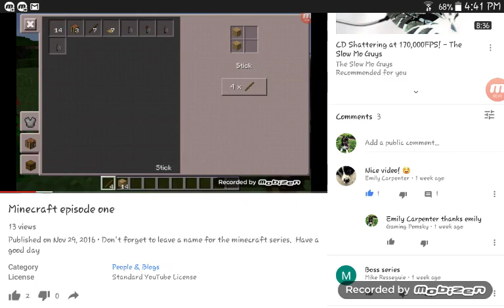Boss creeper seeker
Do day I pick a name for the series
Check out Paul Valenti